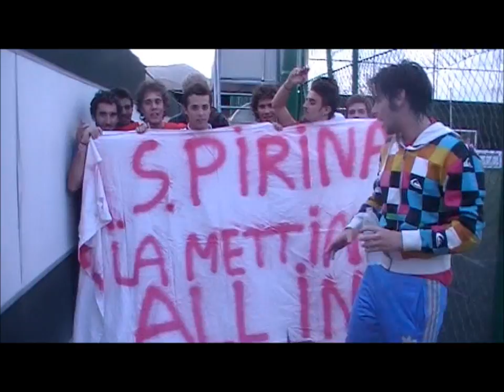Serie B - 9°G - All In - As Pirina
Serie B Clausura 2011